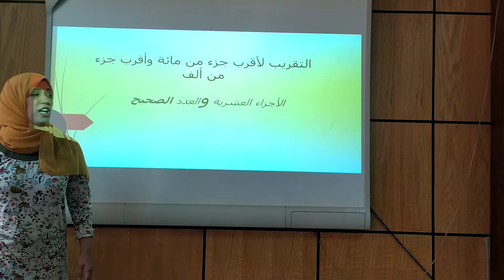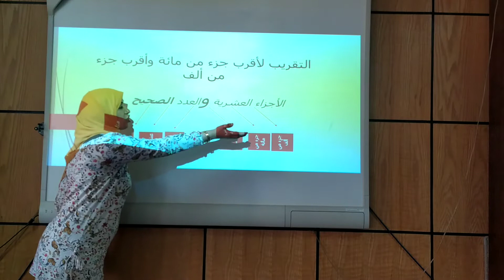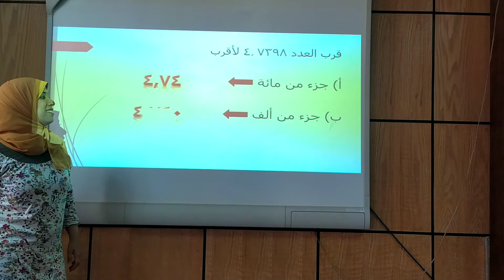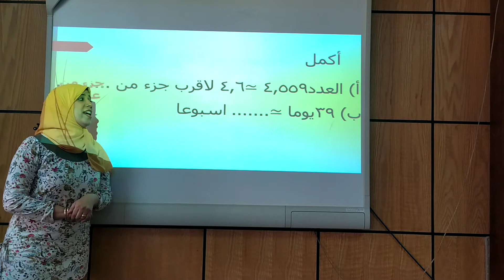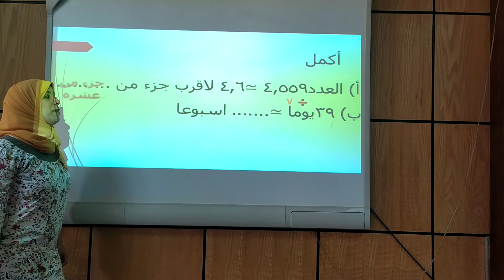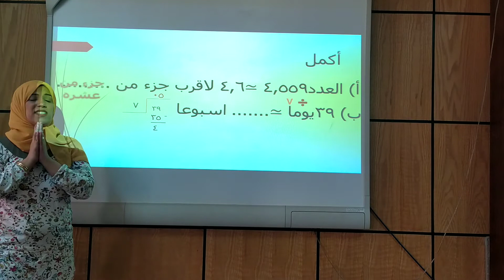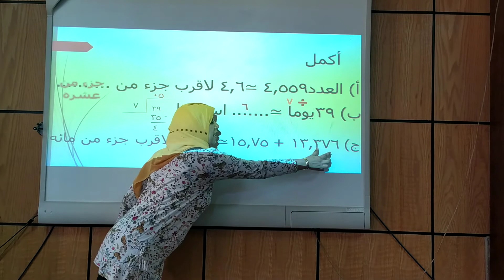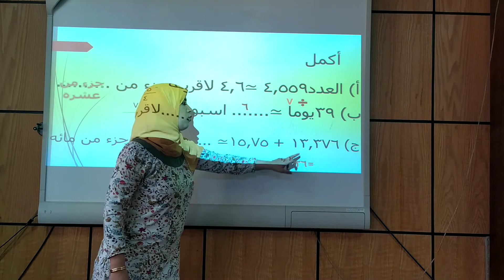التقريب لأقرب جزء من مائة وأقرب جزء من ألف